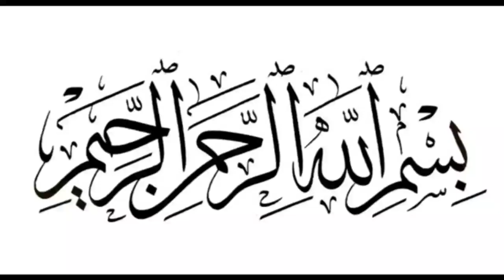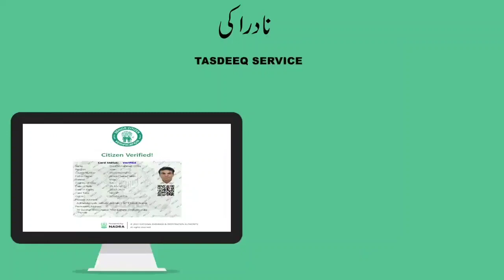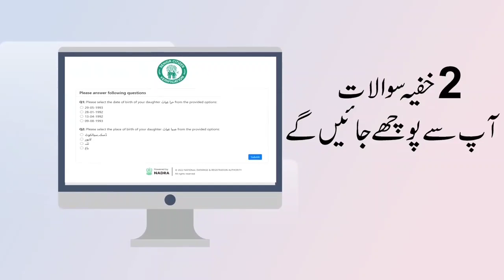Good News For All National Savings & Other Banks Old & New Costumers | National Savings New Update